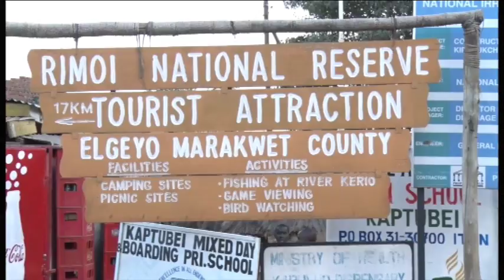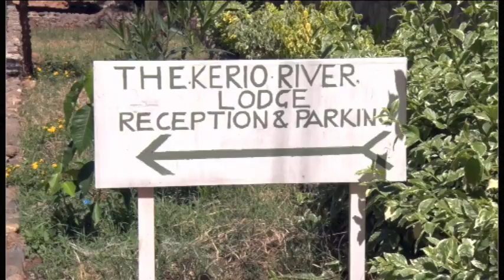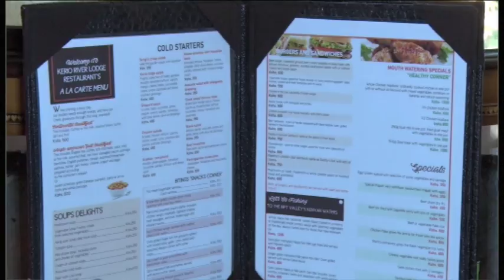The Kerio River Lodge- A place of Warm Terrain and Serenity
The Kerio River Lodge is situated in the lush, scenic Kerio Valley-Elgeyo-Marakwet, along the tarmacked Iten-Kabarnet road, 320Km from Nairobi.It is one hour drive from Eldoret, 32Km downhill from Iten to the West and 20Km from Kabarnet to the East,close to Rimoi Game Reserve, 2Km away from Kerio River (Cheploch gorge), next to Cheptebo AIC Church & Conference.

Our accomodation cover a full range of unique lodgings including Bed and Breakfast (B&B), full board, country houses with restaurant, Family, guest houses, conference hall, resorts and self-catering .You may choose to experience a few nights in a luxurious hotel in the heart of Kerio Valley or opt for a simple B&B in the same location.

Get instant five star services with wide variety of meals. All our quality foods from our professional chefs. We have ready foods and also serve on order.We serve African traditional meals, Indian, Chinese and English dishes all at your request.

We pride ourselves in quality food, fast service and warm welcome.